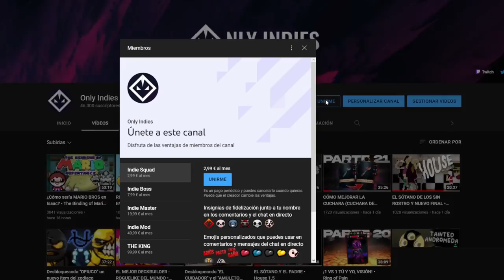LITTLE BEAST, nuevo FAMILIAR ULTRA ROTO! • Repentance